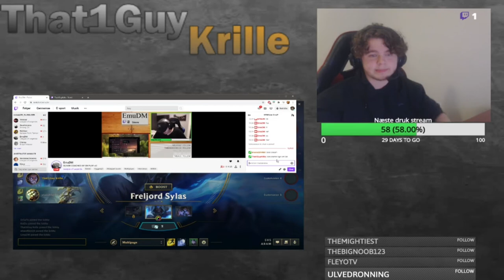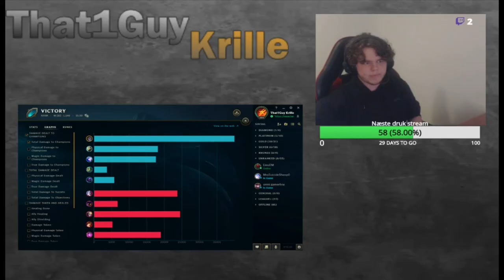[KRILLE] Aram Coaching med EmuDM